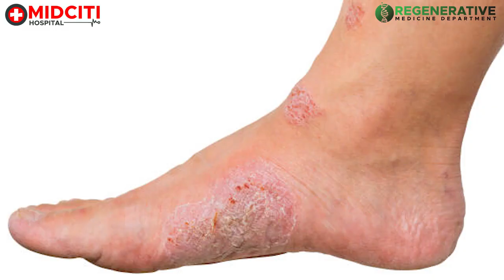Foot ulcers: A preventable problem.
Time does not heal all wounds or foot ulcer if you suffer from long term non-healing ulcers due to diabetes, poor blood circulation, venous or arterial insufficiency, infection, obesity  and you want to prevent your leg from amputation get your treatment done on time with our ADVANCED STEM CELL THERAPY and ACTIVATED PRP which  reduces the damage in tissue and supply sufficient oxygen and tissue perfusion, provide proper nourishment and humid wound healing atmosphere to re-establish the essential status of exaggerated parts and fasten tissue regeneration in wound repair.
وقت تمام زخموں یا پاؤں کے السر کو مندمل نہیں کرتا ہے اگر آپ ذیابیطس، خون کی خرابی، شریانوں یا شریانوں کی کمی، انفیکشن، موٹاپے کی وجہ سے طویل مدتی غیر شفا بخش السر کا شکار ہیں اور آپ اپنی ٹانگ کو کٹنے سے روکنا چاہتے ہیں تو وقت پر اپنا علاج کروائیں۔ ہماری ایڈوانسڈ سٹیم سیل تھیراپی اور ایکٹیویٹڈ پی آر پی کے ساتھ جو بافتوں کو پہنچنے والے نقصان کو کم کرتا ہے اور کافی آکسیجن اور ٹشو پرفیوژن فراہم کرتا ہے، مبالغہ آمیز حصوں کی ضروری حیثیت کو دوبارہ قائم کرنے اور زخم کی مرمت میں بافتوں کی تخلیق نو کو تیز کرنے کے لیے مناسب غذائیت اور مرطوب زخم کو بھرنے والا ماحول فراہم کرتا ہے۔
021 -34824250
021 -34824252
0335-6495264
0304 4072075